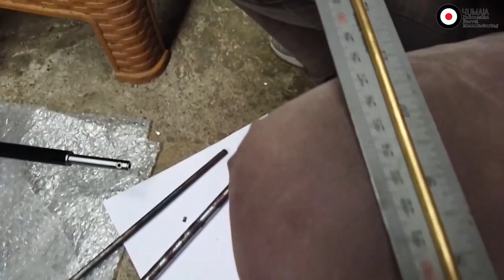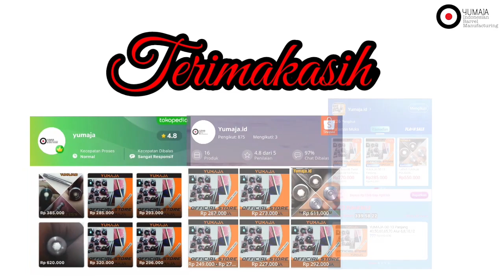CARA NGUKUR TR (TWIST RATE) BEGINI CARA DAN PENJELASAN NYA...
AYO SERBU TOKO YUMAJA DI 4 MARKETPLACE DI BAWAH INI UNTUK PEMBELIAN LARAS YUMAJA :

Shopee : shopee.co.id/yumaja.idn

NIKMATI DISKON/POTONGAN HARGA, GRATIS ONGKIR DAN PENAWARAN TERBAIK DARI KAMI YUMAJA.ID.

SALAM SATU LAR4S.